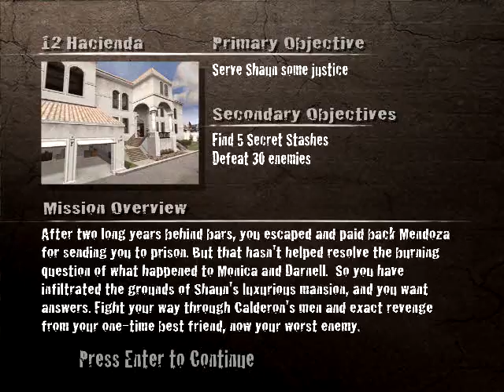25 To Life Walkthrough Part 12-Hacienda